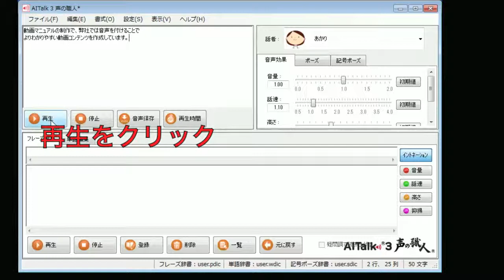声の職人 新機能 再生時間の表示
声の職人　aitalk3　声の職人　インターフェースも洗練されてつかいやすくなりました.
テキストを入力するだけで音声ファイルができてしまう音声合成ソフト「AITalk®Ⅱ 声の職人」。その自然な声はまるで本当に人が話をしているよう。微妙なイントネーションの調整やスピード調整、音程調整も自由自在です。是非体感してみて下さい。2013年　6月3日　リリース